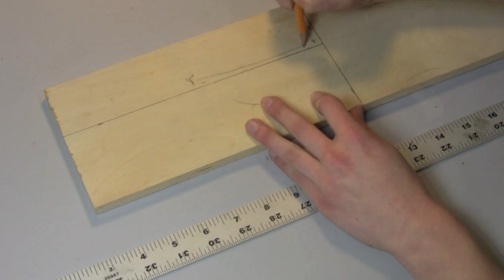Scrap Wood Bottle Opener